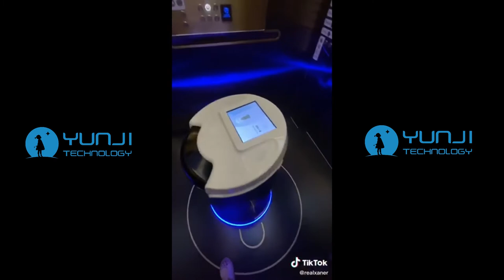Let me show you press the elevator in the air(Robot RUN fun clip on TikTok#9)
Robot fun elevator operation process filmed by customer.
About Yunji Technology:
As a leading technology company focusing on commercial robot product application and related technology research, Yunji Technology is devoted to the development of intelligent robots by virtue of years of accumulation in indoor positioning, navigation, robot movement, and big data research. The intelligent robot products are mainly used in hotels, buildings, offices, shopping malls, and other scenes, providing various services such as retail, delivery, guest guidance, and Information transmission.